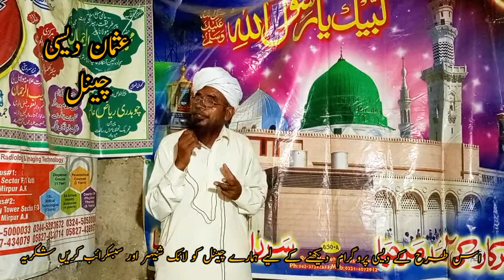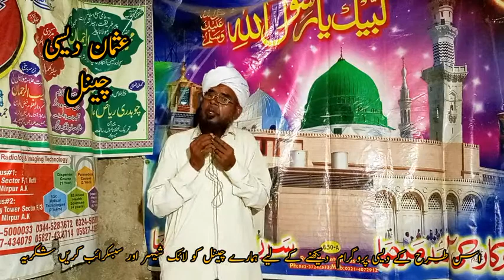arfana kalam || baba daim iqbal daim|| چوہدری سعید آف دینہ جہلم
بہت ہی پیارا کلام ہے اگر اپ کو پسند آے

تو ہمارے چینل کو لائک شیہر اور سبسکرائب ضرور کریں

شکریہ